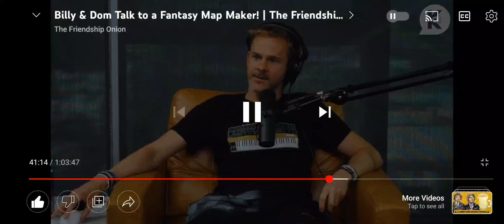Mary & Pippin discuss ancient maps & the London Underground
via TheFriendshipOnion podcast (our beloved Lord of the Rings stars: Billy Boyd & Dom Monaghan)